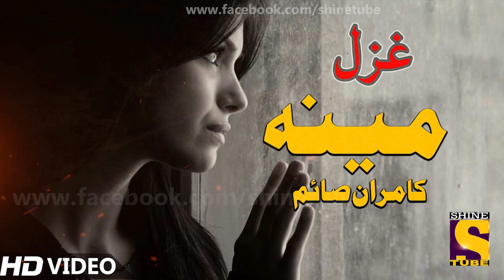New Pashto Sad Songs 2021 | Meena | Ghazal video